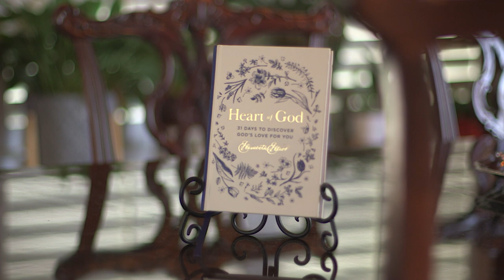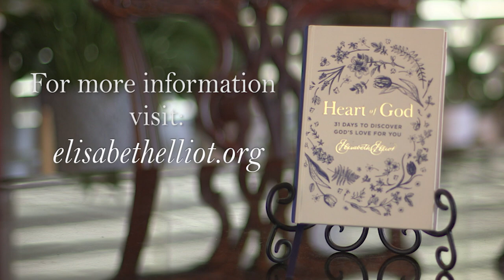Heart of God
Heart of God: 31 Days to Discover God’s Love for You.

In this never-before-published devotional from Elisabeth Elliot, readers will embark on a month-long journey of learning to see God’s character, intentions, and plan for their lives (and the world). They will find out how to recognize the compassionate hand of God in every circumstance, even suffering, and encounter the mystery and joy of unfolding the infinite layers of His unprecedented love for us.